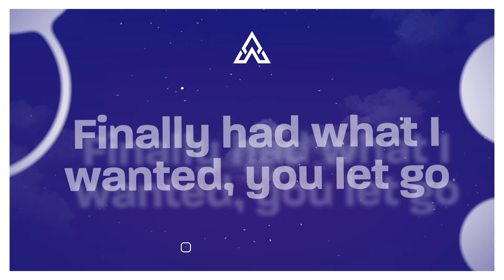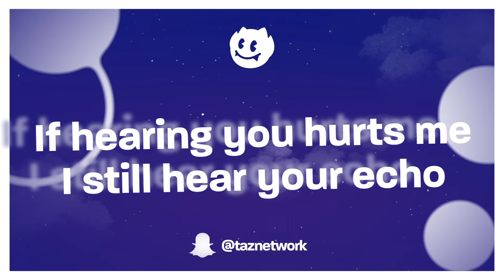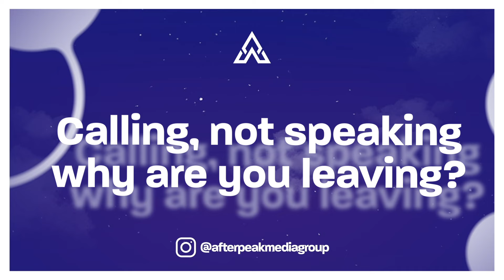Kilu - out of the picture, pt.1 (Lyrics)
♫ Kilu - out of the picture, pt.1

(Lyrics):
[Intro]
Ooh-ooh, ooh-ooh
Ooh-ooh, ooh-ooh

[Verse 1]
Finally had what I wanted, you let go
Shell of a ghost, makes you nothing but mist
If hearing you hurts me, I still hear your echo
At least let me hold onto our kiss

[Verse 2]
Why've I been fooled? Got me targeting pain
Out of the picture like our love's been framed
Found what you needed and left me this way
Now all these moments are blank again

[Bridge]
Falling, feeling, felt like I'm dreaming
Calling, not speaking, why are you leaving?

[Outro]
Ooh-ooh, ooh-ooh
Ooh-ooh, ooh-ooh
Ooh-ooh, ooh-ooh
Ooh-ooh, ooh-ooh